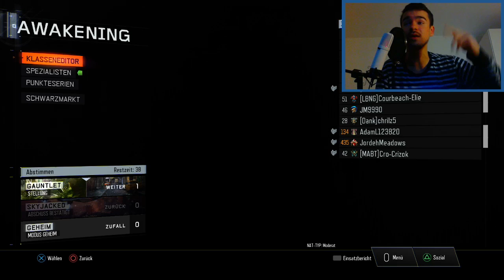Call of Duty BLACK OPS 3 : Online Let's Play #19 [FACECAM] - RAGE OPS MARKENKLAUER !!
►BLACK OPS 3 KAUFEN ►FACEBOOK
►1. KANAL ►FIFA16 KAUFEN

►Unser Equipment:
✘FIFA 15 - Alle Versionen